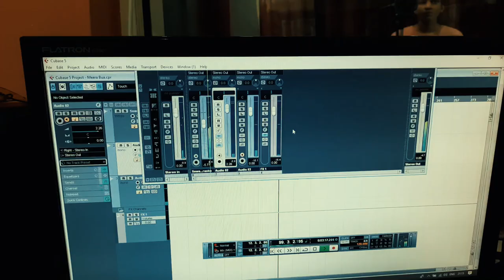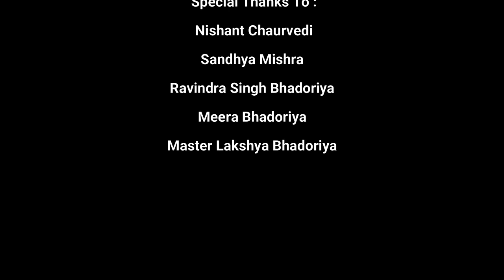Sawar Loon || Karoake Cover|| Radhika Chaturvedi || Dayal Music Studio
Sawaal Loon Cover

Singer : Radhika Chaturvedi
Record By : Dayal Music Studio Gwalior 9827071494

Original Credits
Song: Sawaar Loon
Singer: Monali Thakur
Lyrics: Amitabh Bhattacharya
Music On: T-Series